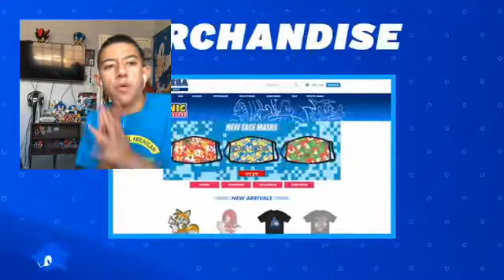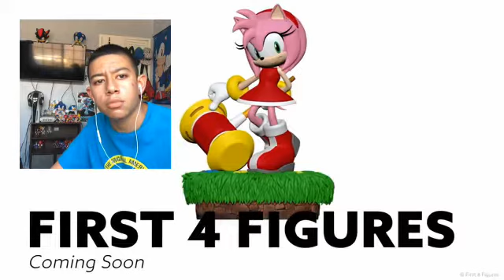Sonic central 2022 reaction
Today I am going to be reacting to the new Sonic central that released today￼

0:00 Reaction

10:44 Thoughts